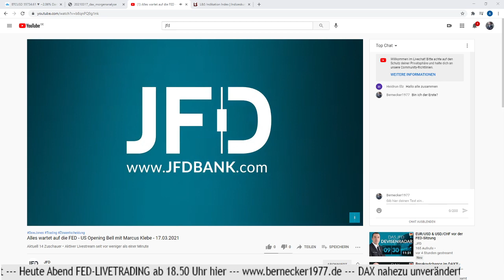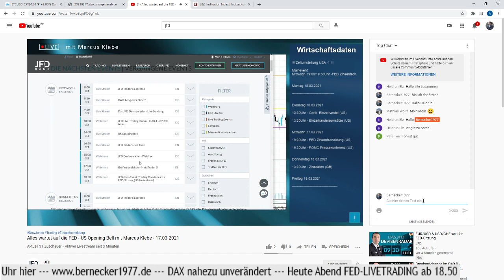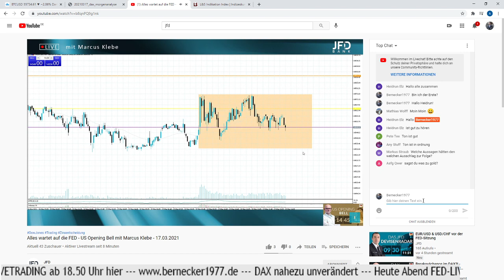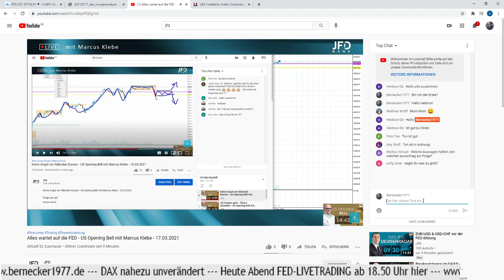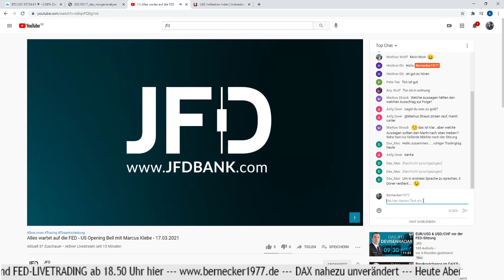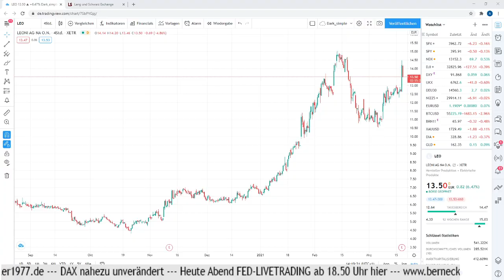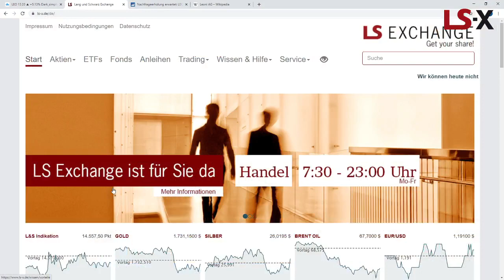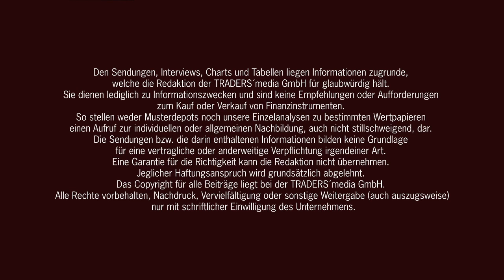Mittagsbörse mit Blick auf DAX, Euro, Gold und dem "Opening Bell" mit Marcus Klebe, danach Aktie de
Zum Mittag zeigt sich der DAX nahezu unverändert. Vor der FED-Sitzung am Abend sind wenig Impulse am Markt zu sichten.

Marcus Klebe zeigt dies in der &#34;Opening Bell&#34; eindrucksvoll.

Aus Aktiensicht waren vor allem die Gewinner der Vortage weiterhin gefragt. Eine Volkswagen führt den DAX an, gefolgt von BMW und Continental.

Recht nah an diesem Thema ist auch Leoni - die Aktie des Tages. Sie profitiert von einem verbesserten Ausblick aus der Konzernzentrale. Nach einem operativen Verlust soll dieser nach Corona nun wieder in einen Gewinn gewandelt werden. Der Umsatzrückgang könnte aufgefangen werden, mit der Konzentration auf wichtige Geschäftsbereiche. Andere Segmente stehen zum Verkauf und wurden teilweise bereits ausgegliedert.

Gemeinsam schauen wir auf das Chartbild und erwarten dann am Abend 19.00 Uhr mit Spannung den US-Zinsentscheid. Diesen streame ich ebenfalls live mit... -- Watch live